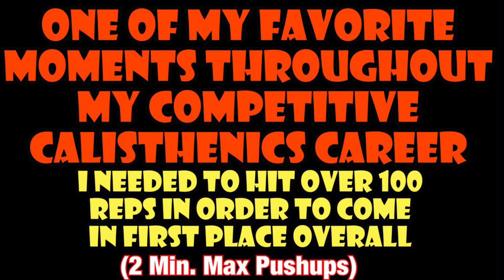Pushup Max: 2 Minutes | PUPJ Chicago 2019 | Eric Rivera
One of my favorite moments in my competitive calisthenics career. Pull Up Park Jam Chicago 2019.  I was sitting in 2nd place coming into the last event of the day, a 2 minute pushup max. I had to hit over 100 reps in order to win. Watch the energy, passion and love for the game, as well as my competitive attitude as I go all out to get the W.